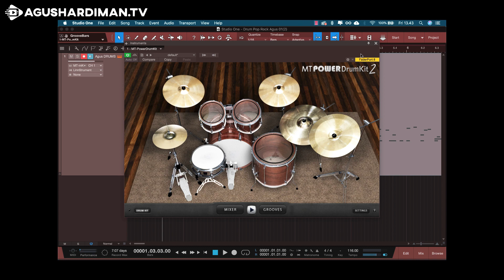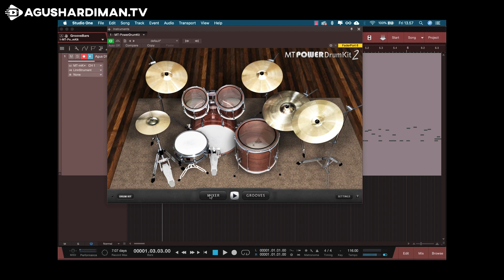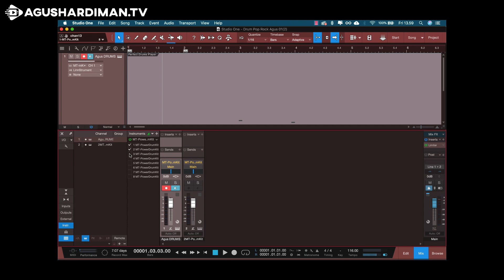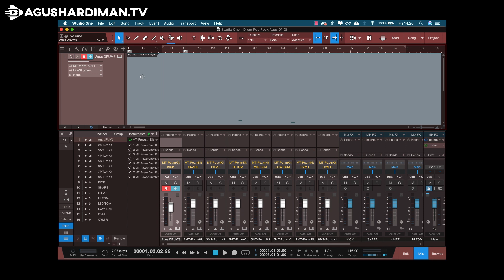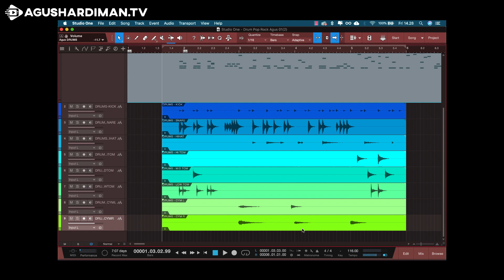TIPS Convert Any Drum VST to MONO Audio Multitrack in STUDIO ONE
Studio One CAN'T Convert VST DRUM to MONO Audio Multitrack without some workaround. Watch this AHTVTips for the solution !

📝 NOTES 📝
Some people suggest me to use the EXPLODE PITCHES TO TRACKS in Studio One.

I tried the explode function before making this video (I'm coming from Cubase where using the same feature is my daily task, it's called Dissolve Part in Cubase).

In Cubase, when I dissolve part (or Explode Pitches), I can have mono files right away when I mixdown it. But not in Studio One, they are stereo files. So I'm wasting more hard drive space than I need to.

For example, if you have 8 channels of stereo wave files of 48kHz 24bit, the size for 5 minutes song is 650MB instead of 330MB by using my workaround. What if my drum consists of 12 or more sounds? It means more hard drive space wasted. I know nowadays, hard drive space is big, but if I can save hard drive space, I choose that route.

And by using that Explode Pitches to Tracks command, I'm making more steps than I need to (I have to make many MIDI tracks from 1 MIDI drum when exploding it) and I have to merge the MIDI of open hi-hat and close hi-hat or Kick B0 and Kick C1 before mixdown because they belong to different MIDI tracks (If I don't merge it, I got closed hi-hat audio and open hi-hat in different audio files, not to mention they are stereo files, more hard drive space wasted and extra steps for merging different track of hi-hat and kick).

That extra steps are way more elaborate than my workaround in this video and wasted more hard drive space. So that's why I made this workaround.
I know everybody has their own way of working. I simply choose the most efficient and most hard drive saved that I can do.

Cheers,
Agus Hardiman

☑️  AgusHardiman.TV is helping thousands of Home Studio owners to MAKE YOUR MUSIC GREAT AGAIN!